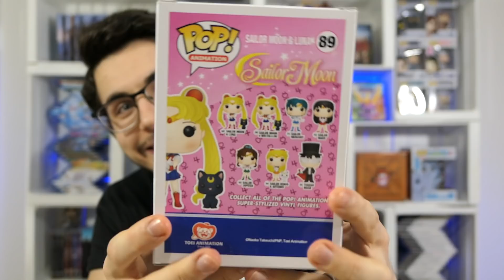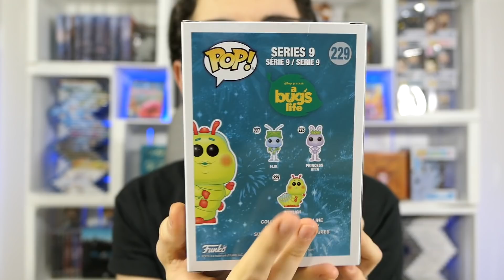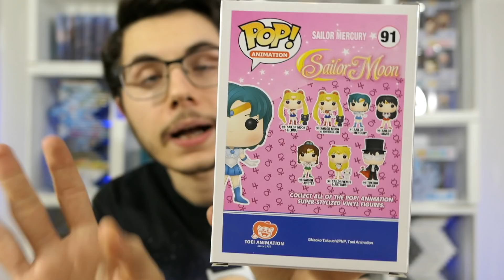I VOSTRI REGALI - Funko Pop | Haul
Ciao Watermelons! Oggi vi mostro i Pop che mi avete regalato e/o che ho acquistato con le vostre donazioni !
ACQUISTA POP SU AMAZON
📧RICHIESTE COMMERCIALI:
Nuovo video ogni mercoledì e venerdì alle 16!
🛍️ FAI ACQUISTI SU AMAZON? Clicca sul seguente link prima di fare gli acquisti, per supportare il canale (a te non costerà assolutamente nulla 😊)